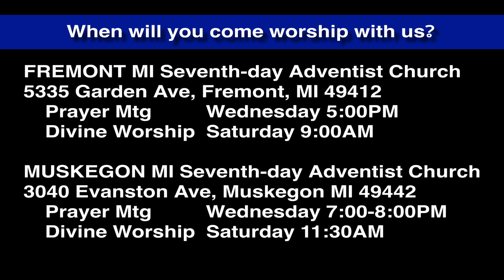Luke 8:16-18 Set on a Lampstand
God does what He does in order that it might be seen and He understood. Jesus urges us to let our light shine.